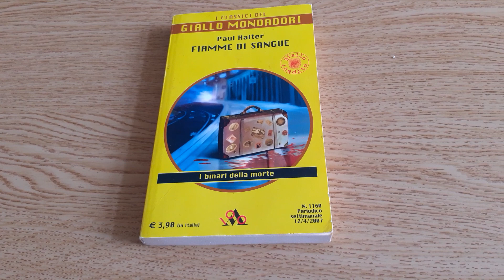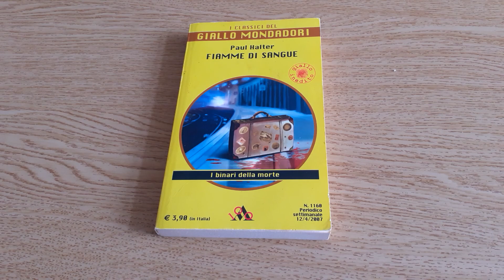Libro Fiamme di sangue di Paul Halter - Recensione Libro